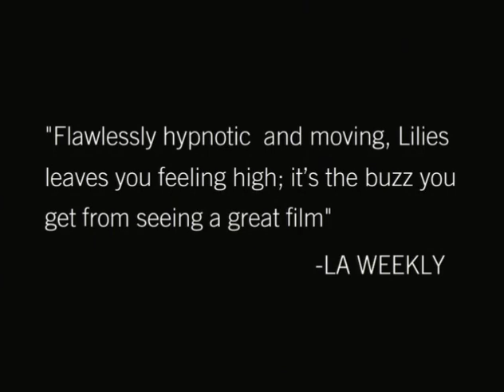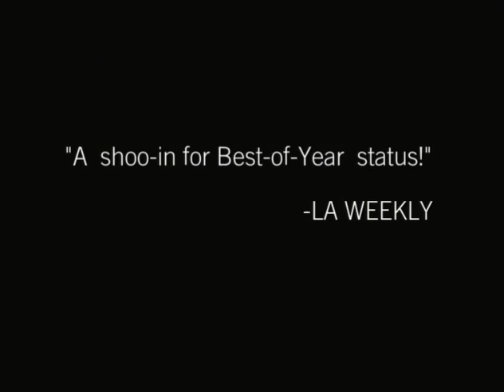Lilies Trailer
Believing he's been called to hear a dying prisoner's final confession, bishop Bilodeau (Marcel Sabourin) walks into a dangerous trap and is forced to confront the truth about his dark past. At the jail, Bilodeau learns that the convict is his childhood friend and one-time crush, Simon. Inmates kidnap the bishop and force him to watch a reenactment of the long-ago love triangle and youthful betrayal that led to Simon's imprisonment.